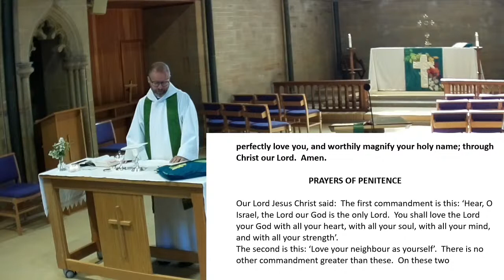Sun 13 June 9.00 Holy Communion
This video is one of Brockenhurst's series of online services.

For more resources and information on our work in the community of Brockenhurst within the New Forest please